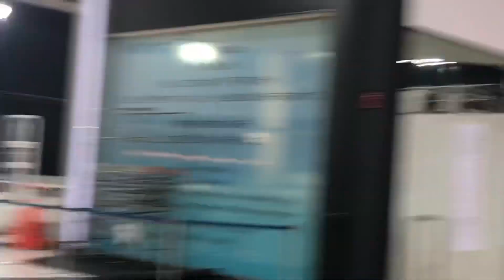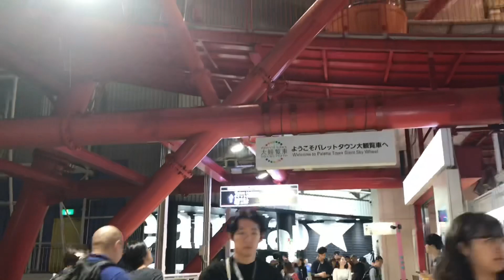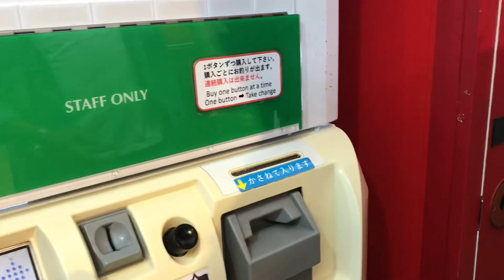TOKYO, Japan travel guide: ODAIBA | Rainbow Bridge, Ferris wheel At Odaiba Venus port guide hindi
Evening vlog || Odaiba ghumne chale || Odaiba night view || Fun Food Shopping At Odaiba Venus port

My channel Ruth Japan ♡♡
It would be appreciated if u LIKE👍

★ MUSIC ♪♪ ♡♡❀❀♬♬♬♪♪

Life has no limits! Get out there and do something new today! With the new day comes new strength and new thoughts.